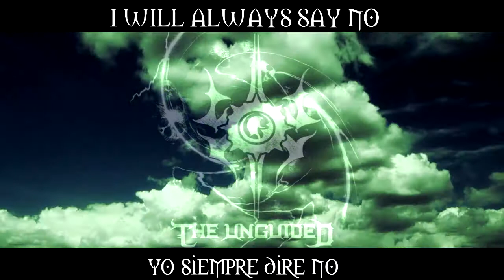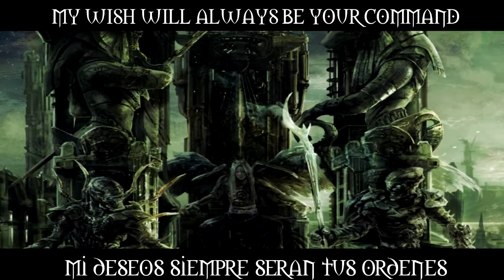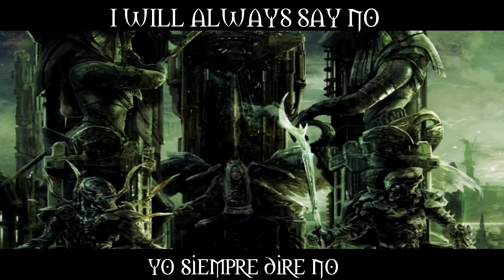the unguided judgement lirycs sub epañol